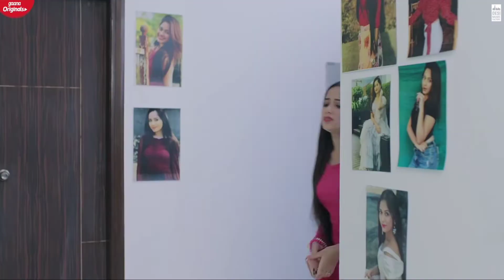Tere Bina Jeena Saza Ho Gaya | Jannat Zubair And Siddharth Nigams | Love Story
Tere Bina Jeena Saza Ho Gaya | Jannat Zubair And Siddharth Nigams | Crush Love Story | New Romantic Punjabi Song 2019 New Songs

Jannat Zubair And Siddharth Nigams tiktok video
Jannat Zubair And Siddharth Nigams Funny
Jannat Zubair And Siddharth Nigams Cute couple
Jannat Zubair And Siddharth Nigams comedy

Jannat Zubair || Short Video ||Popular Video || Cute ||Tiktok || Viral video

Jannat Zubair Short video
Jannat Zubair Instagram Story

( Note - ALL THE SHORT VIDEO PICTURES SHOWN IN THE BELONGS TO BE RESPECTED OWNER AND NOT ME. )

This Video Is Uploaded Only For Entertainment. If Any One Have Any Problem With This Video Plz Inform Me That In My Video Comment Box.